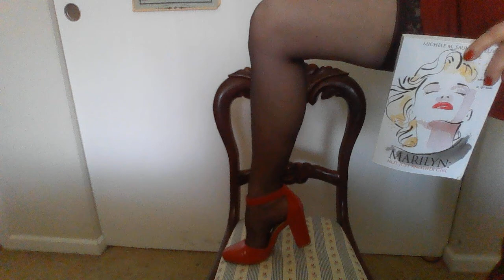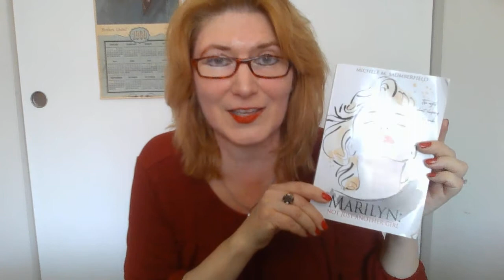SAUMBERFIELD REINCARNATION MARILYN MONROE PAST LIVES KARMA Michele M. Saumberfield Feb. 27, 2021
BOOK  re:  MEMOIR AND REINCARNATION                                                                       MARILYN:  NOT JUST ANOTHER GIRL  by Michele M. Saumberfield